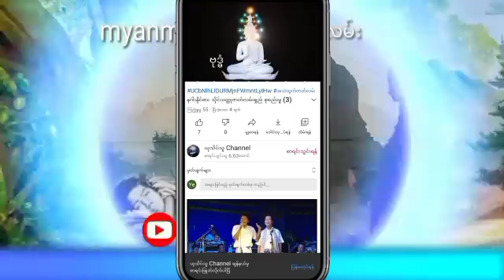ချမ်းမြေ့ကြယ်ဂိုဏ်းချုပ်သခင်မလေး အပိုင်း (15) ဇာတ်သိမ်းပိုင်း သိုင်းဇာတ်လမ်းတွဲ တင်ဆက်သူယုသိပ်သူ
နာဆင်ပေးကြတဲ့မိတ်ဆွေးများအားလုံးကိုကျေးဇူ
အထူတင်ပါတယ်ရှင့်
သိုင်းလောကသိုင်းဇာတ်လမ်းတွဲ
ဒီchannel လေမှာပဲ
ဆတ်လတ်တင်ဆက်ပေးမှာမို့လို့
Channel လေးကိုလဲ
လုပ်ထားပြီးဘေးက
ခေါင်းလောင်းလေးကိုလဲ
ကျေးဇူးပြု၍ (ကြော်ငြာများအတွက်
သိခံ ကြည့်ပေး ပါရှင်) 🙏🙏🙏
ချမ်းမြေ့ကြယ်ဂိုဏ်းချုပ်သခင်မလေး အပိုင်း  (15) သိုင်းဇာတ်လမ်းတွဲ တင်ဆက်သူယုသိပ်သူ